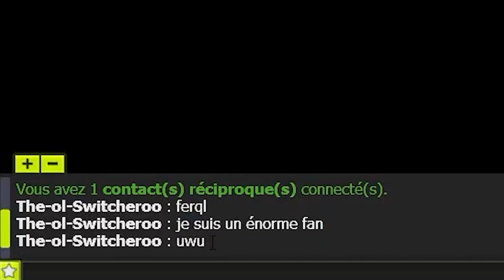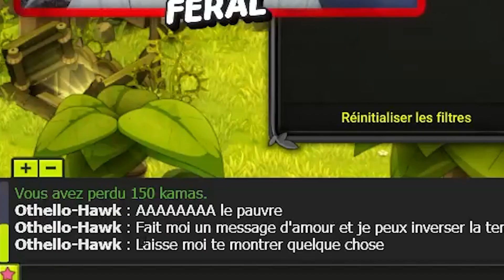ME COACH SUR DOFUS (BEST OF FERAL)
merci coach sapeuh j'ai désormais 5000 de côte et je suis top ladder féca !!

► @Rimey_ pour les jingles et les transitions de qualités !

► Illustrations : @MashaDoodles

► Png pour les miniatures : Portevent

► Si tu veux me soutenir (c pour le matos wola)

► Oublies pas que je réponds & lis tout les commentaires ! Alors si t'as un truc à demander, n'hésites pas !